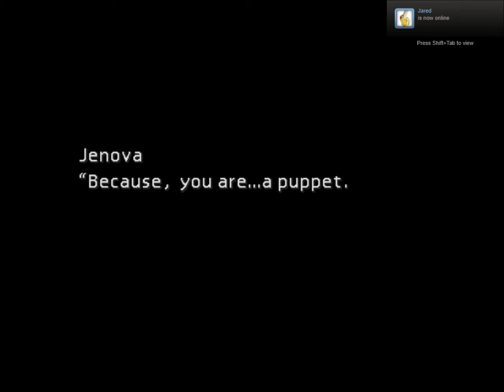Final Fantasy VII Aeris Dies HD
Just a random shoutout to this dude Devon Hendryx aka the rockwood escape plan. He did a music video with this exact part I was playing. Check it out because one day he’ll be famous.